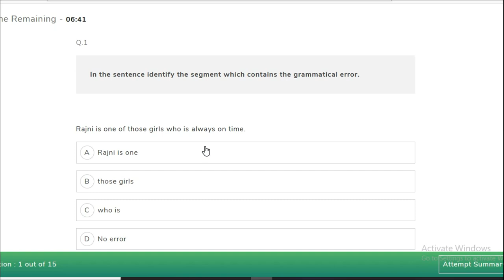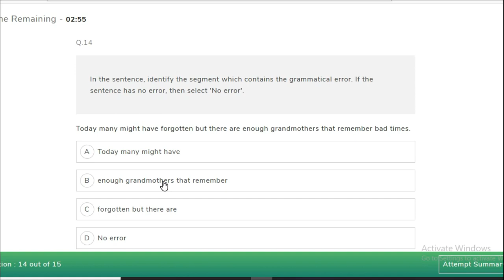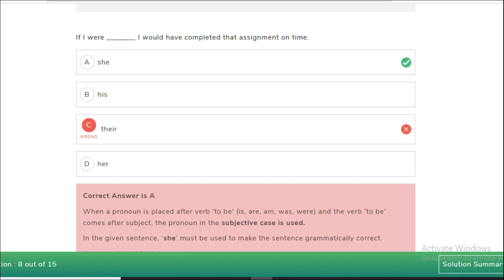Pronoun part 2 | class 48 | SSC CGL | Study material with Quiz